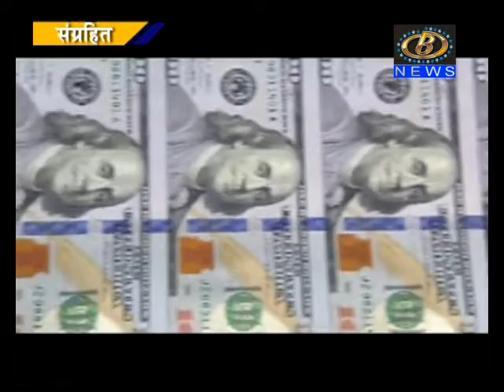डॉलरसमोर रुपया हतबल